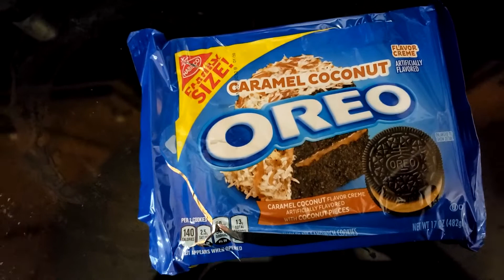Spoiled Groceries! Vlog Week of 8-10-20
This week I talk about fragrance oils, show some of Aiden's art, and have a bad grocery delivery experience...